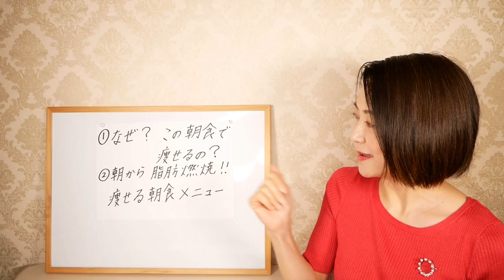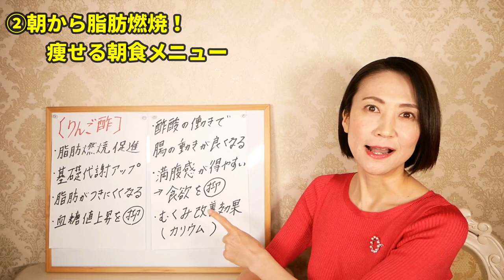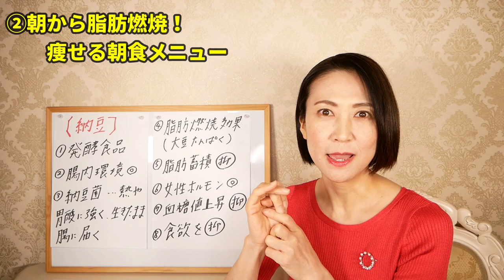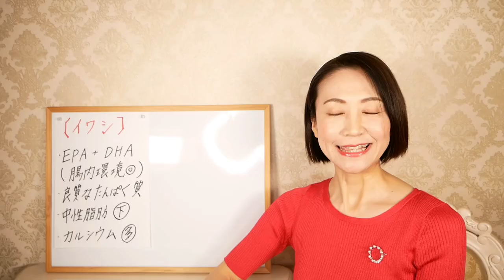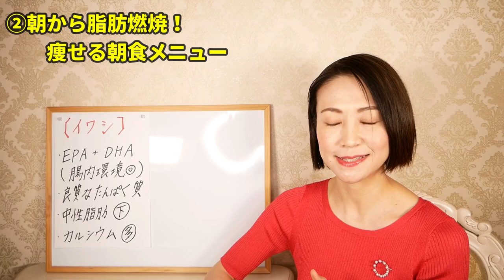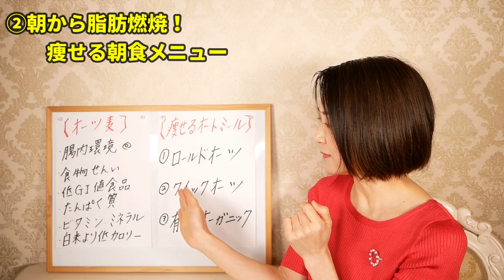【朝ごはんで痩せる】朝食で10kg痩せる食べ物！脂肪燃焼できるとんでもない朝ごはんとは【ダイエット】